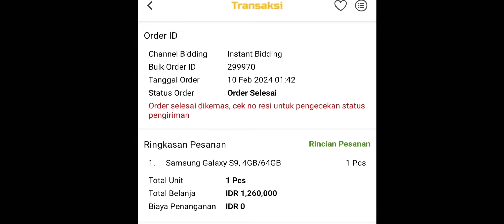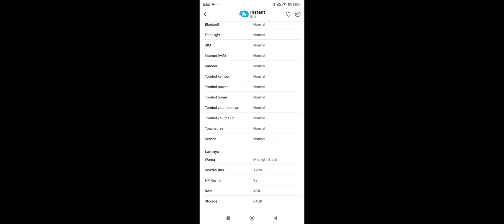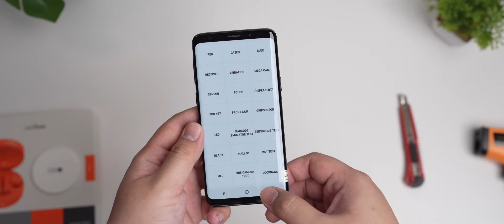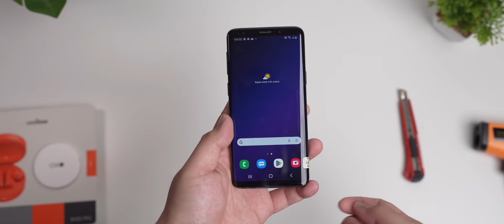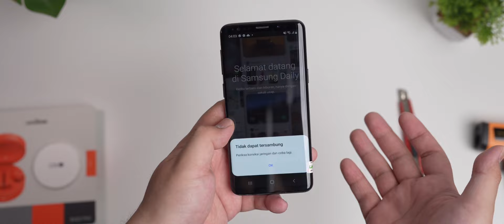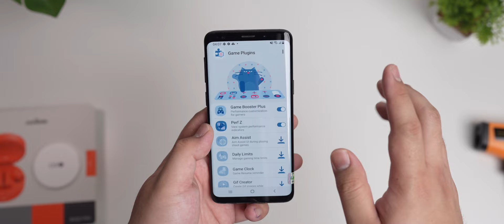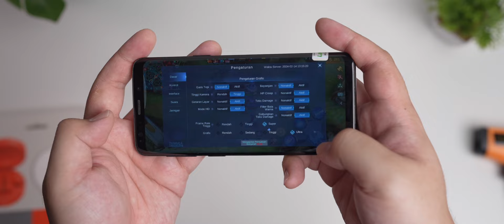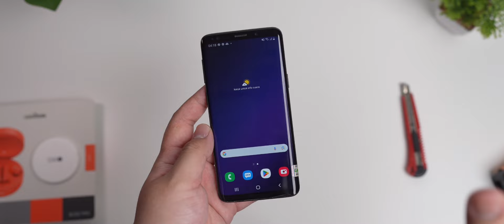GALAXY S9 CUMA 1.2 JUTA AJA!!! FIX MANTAN FLAGSHIP SAMSUNG YANG SATU INI WORTH IT BANGET!!!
Belinya di : Laku6 Trade Center
kalo mau tau lebi lanjut cek video nya soalnya ini bukan marketplace kaya tokopedia!